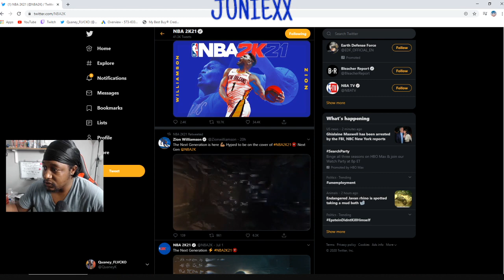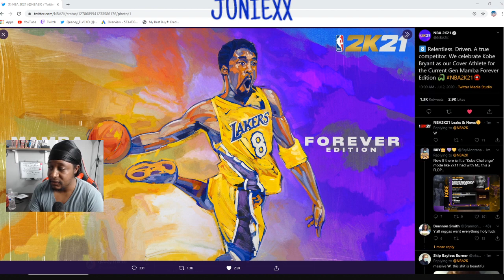NBA 2K21 MAMBA FOREVER COVER REACTION!!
THIS COVER IS BEAUTIFUL.